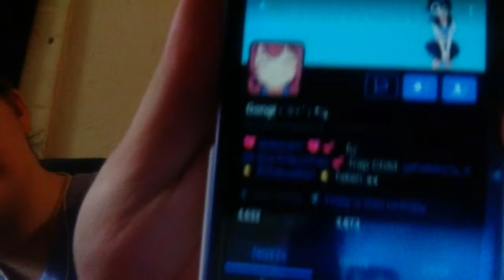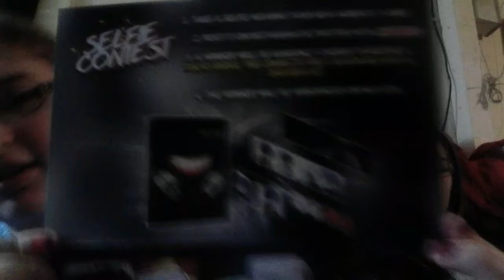HAPPY BIRTHDAY GONGI!!! Akibento April unboxing-Brutal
HAPPY BIRTHDAY TO AN AMAZING GIRL NAMED GONGI!!❤❤❤❤